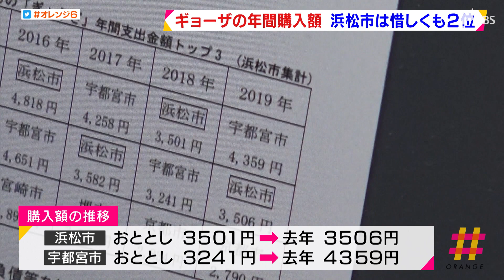ギョーザ年間購入額 浜松市惜しくも２位 総務省の家計調査 宇都宮市にかわされ・・・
総務省の家計調査が公表され、ギョーザの年間購入額で２０１８年日本一だった浜松市は、２０１９年は惜しくも２位となりました。
　総務省は２０１９年１２月度の家計調査を２月７日朝公表し、浜松市役所では２０１９年１年間のギョーザ購入額を集計しました。その結果、浜松市のギョーザ購入額は３５０６円で、全国２位、１位の宇都宮市は４３５９円でした。浜松市の２０１９年のギョーザ購入額は首位だった２０１８年の３５０１円とほぼ同じでしたが、宇都宮市が２０１８年から１０００円以上も購入額を伸ばしました。
　観光・シティプロモーション課・久米秀幸担当課長「チョーくやしい」「浜松市の消費単価自体はおととし並み宇都宮の皆さんが頑張ったということだと思います。我々も負けないように頑張りたい」
　浜松市の鈴木市長は「浜松市と宇都宮市が中心となって日本の餃子文化を盛り上げていきたい」とコメントしています。